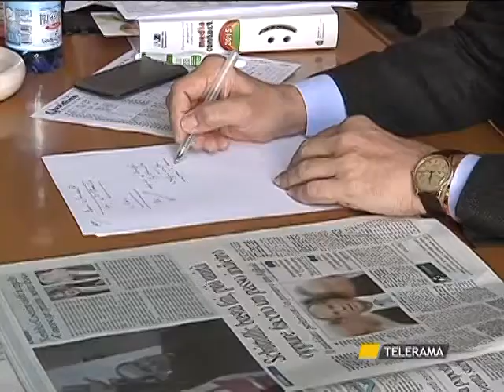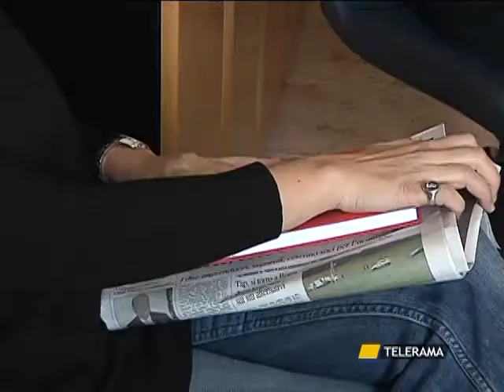LECCE VERNICE E SCRITTE CONTRO QUOTIDIANO. IL DIRETTORE: “ABBIAMO DATO FASTIDIO A QUALCUNO”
LECCE
VERNICE E SCRITTE CONTRO QUOTIDIANO. IL DIRETTORE: “ABBIAMO DATO FASTIDIO A QUALCUNO”